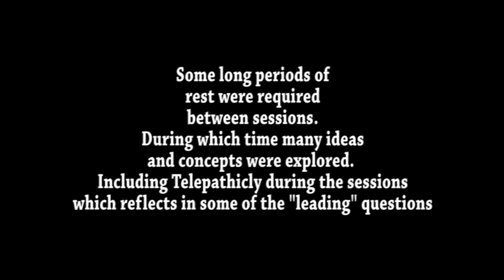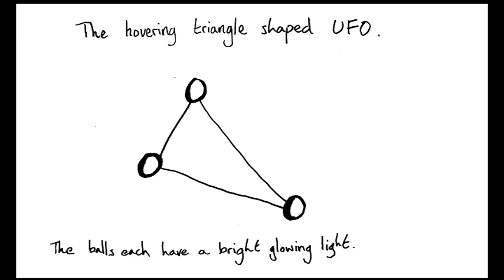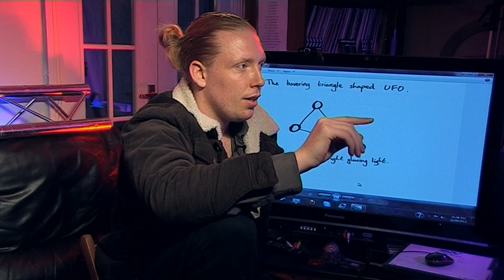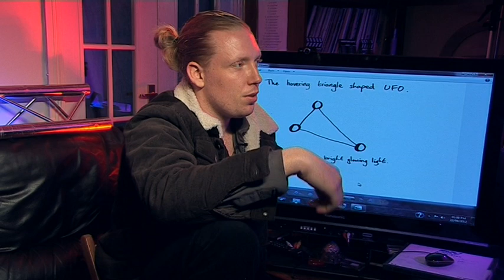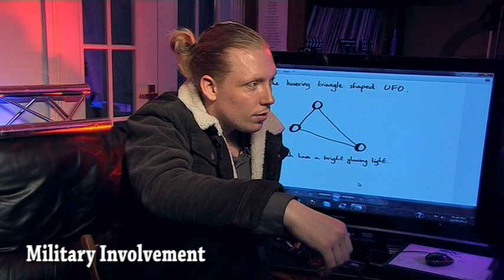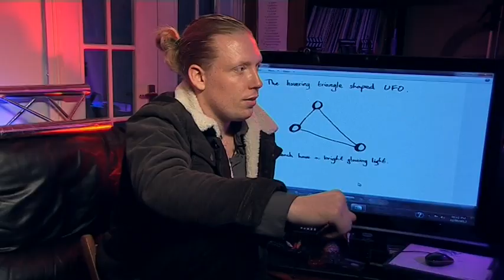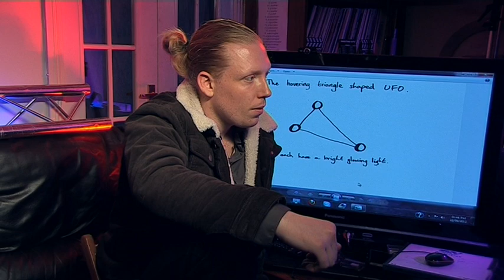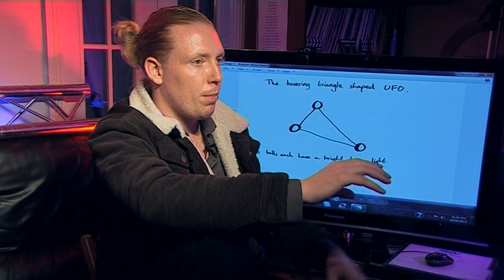Bases 18 Alistair Martin Sentient Fluid experiencer Session Two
Alistair came as Bases Witness, and contributed to the Ammach project wile he was here.  recorded at Bases studio in west London, he came to give further statements over the years since this was shot in approximately 2012.
Many not recorded.  Part 2 of 4
This is reloaded after the original Bases channel was deleted by YouTube in July 2021